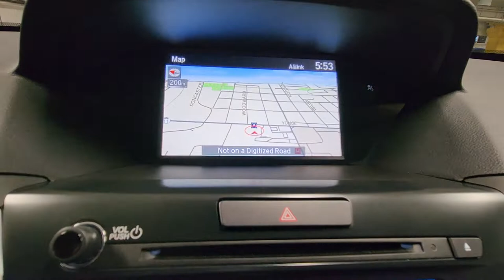2019 Acura MDX A-Spec N26479A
White Diamond Pearl on Red Leather [SOLD]